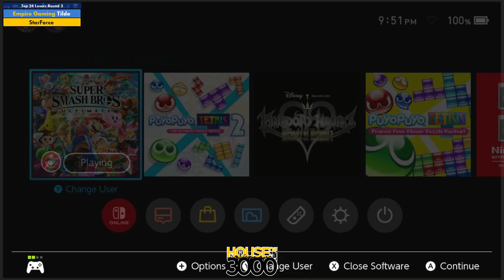Xeno350 Top 24 Losers Round 3 Tilde vs StarForce